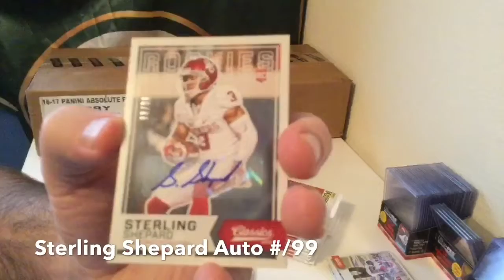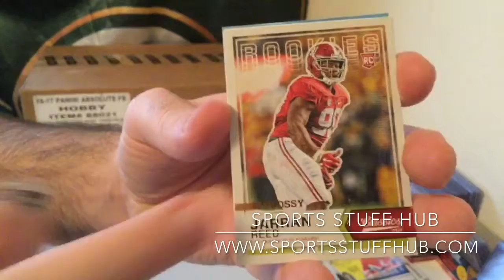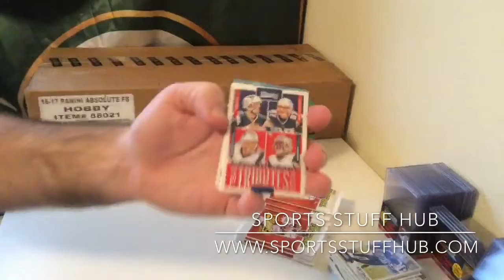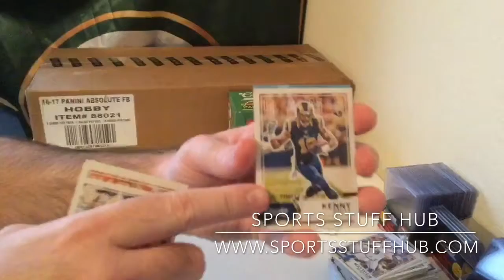SSH Box Breaks - 2016 Panini Classics NFL - Sterling Shepard auto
Catch the replay from our live stream of breaks

Facebook.com/sportsstuffhub